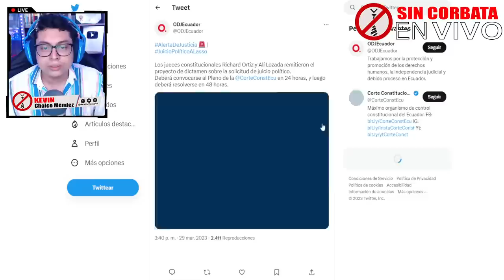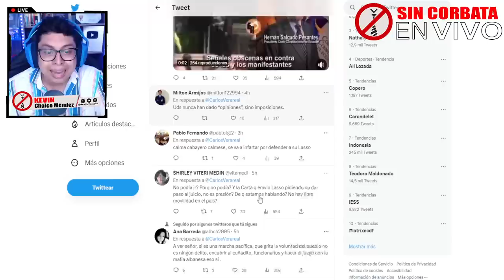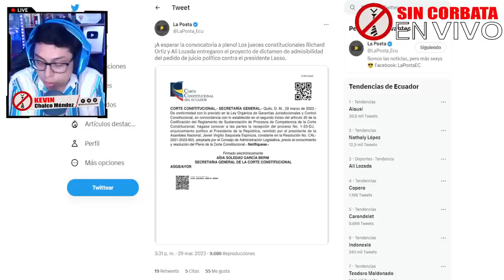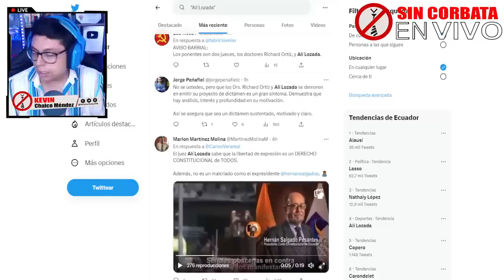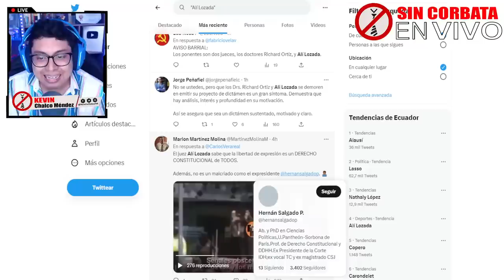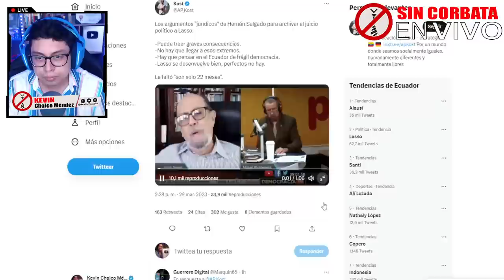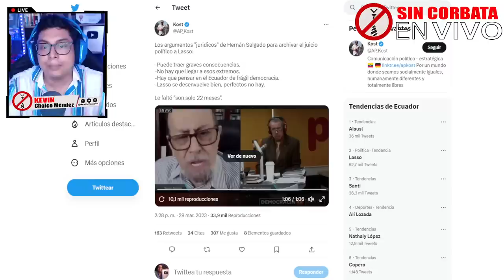EX JUEZ ENAMORADO DE LASSO / ¡TODOS EN ASCUAS SOLO FALTA LA VOTACION DE LA CORTE!